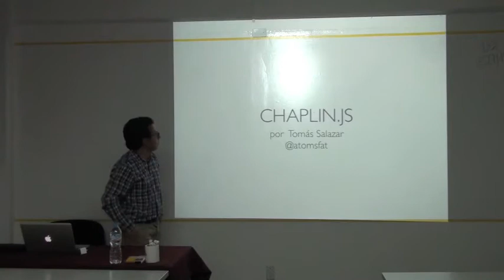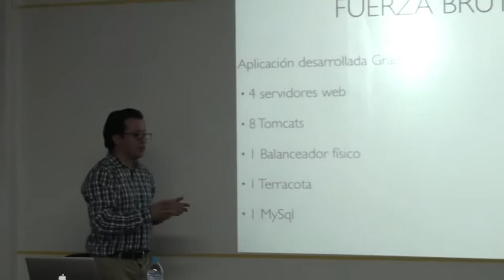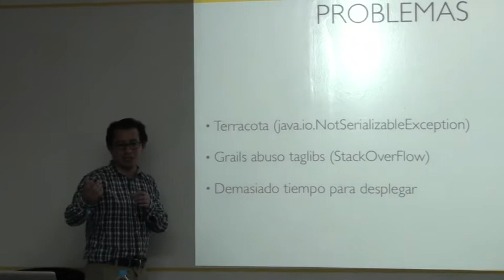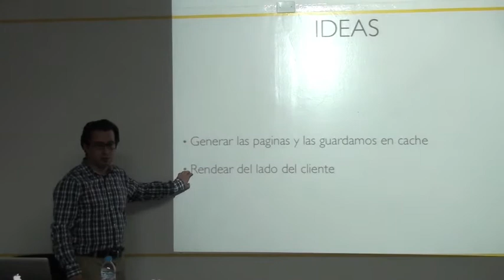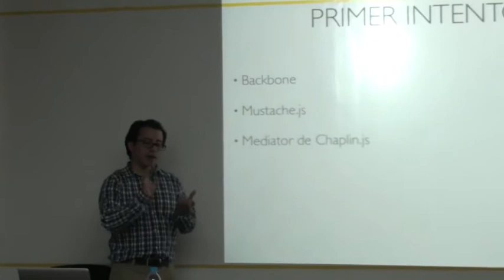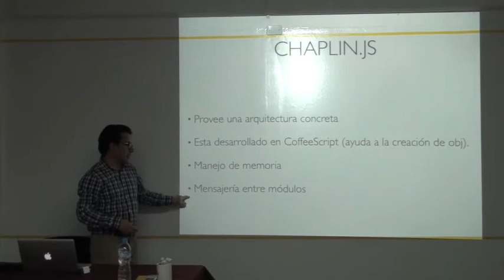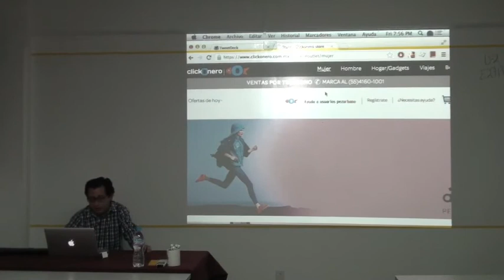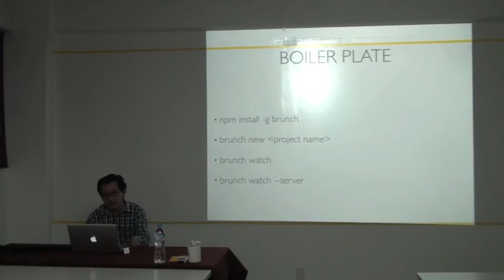Desarrollo con ChaplinJS por Tomas Salazar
Tomas Salazar, Desarrollador de software en Clickonero, nos comparte su experiencia en la toma de decisiones tecnológicas y comenta acerca del uso de micro-frameworks javascript como ChaplinJS para desarrollar aplicaciones del tipo Single Page Interface.
Muy interesante en el marco de las charlas abiertas organizadas por la comunidad.